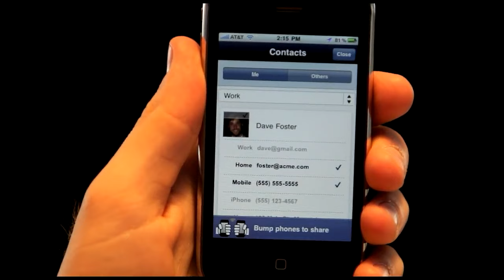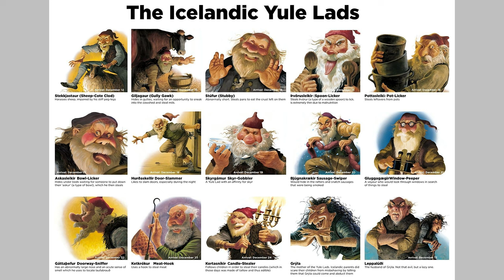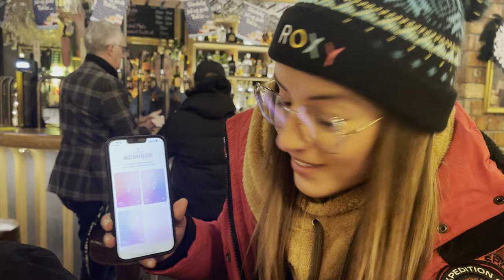ИСЛАНДИЯ - СИЯНИЕ БЕЗ ДОКУМЕНТИ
Ето, че завръщането ми в YouTube e вече факт. Първият влог от новата поредица е свързан със сбъдването на една от детските ми мечти, а именно да посетя Исландия. Съвсем скоро предстои да кача и влог от Йордания, в който ще ви разкажа, защо не бих препоръчала тази дестинация. Подкрепете мен и екипа ни като се абонирате за YouTube канала, както и като ни последвате в социалните мрежи